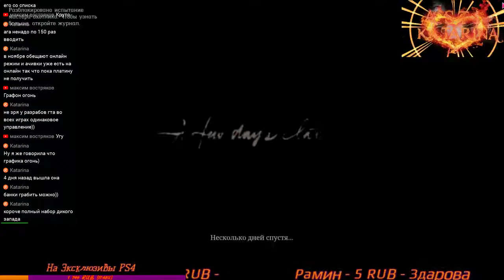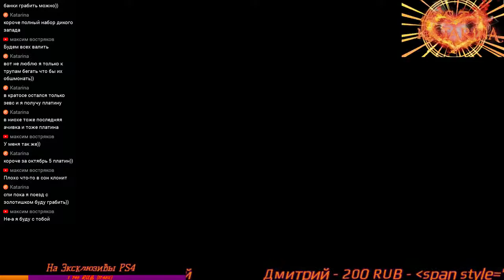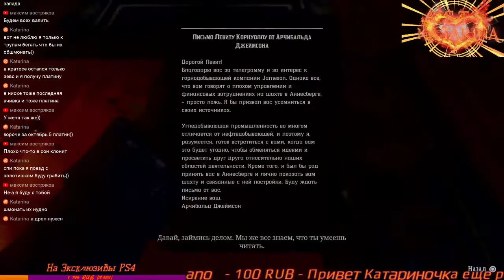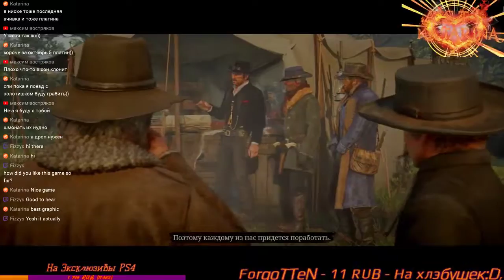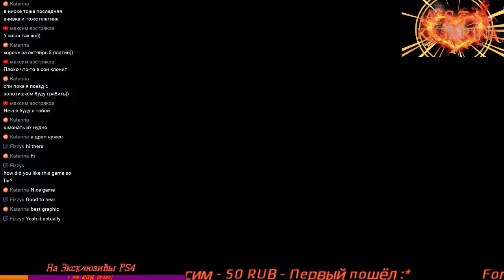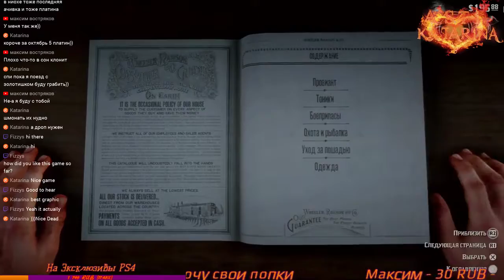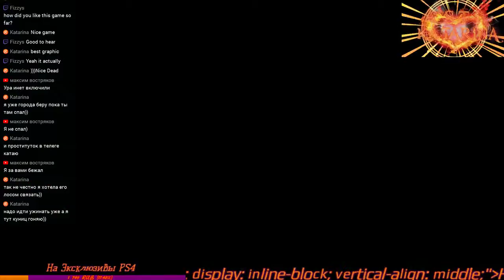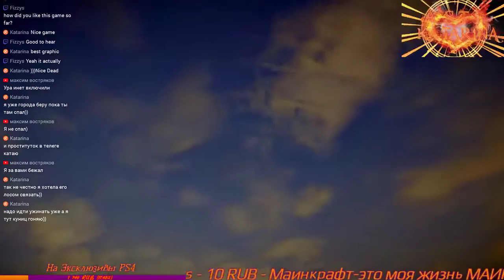Red Dead Redemption 2 #2 (PS4 PRO)